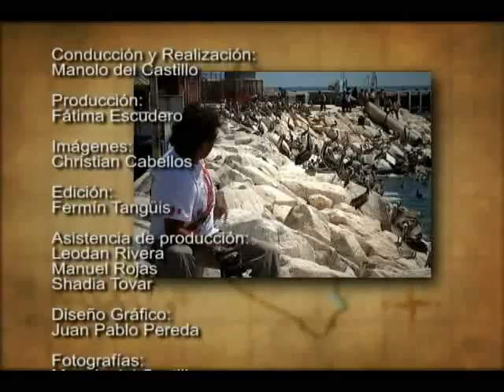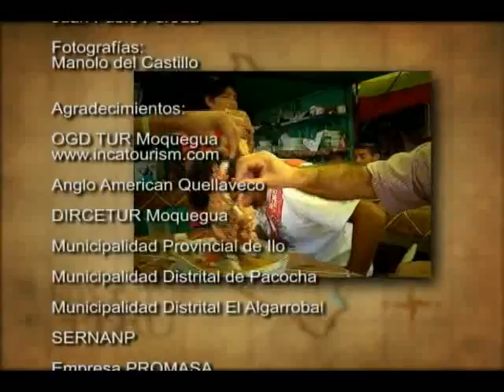Reportaje al Perú: Ilo cap. 7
Entre los cerros y el mar